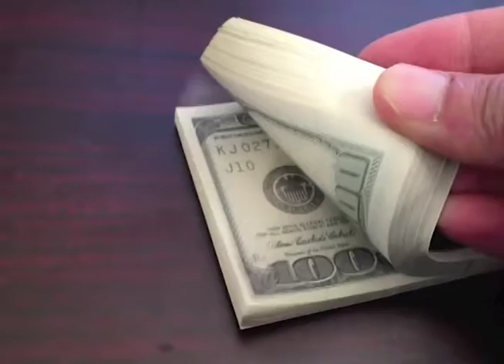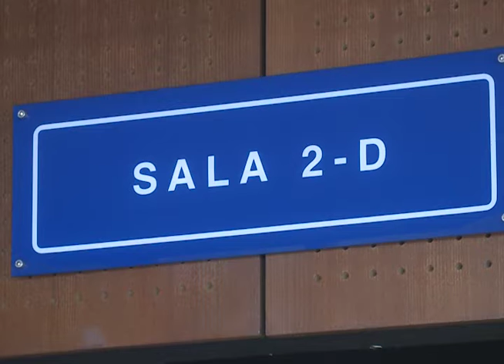Ana Mixco Sol de Saca inició la vista pública por el delito de lavado de dinero durante